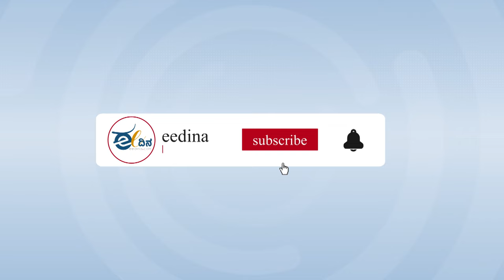ರಸೆಲ್‌ ಮಾರ್ಕೆಟ್‌ನಲ್ಲಿ ಡ್ರೈಫ್ರೂಟ್‌ ಖರೀದಿ ಬಲು ಜೋರು | Bangalore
ಬೆಂಗಳೂರಿನ ಶಿವಾಜಿನಗರದ ಐತಿಹಾಸಿಕ ರಸೆಲ್ ಮಾರ್ಕೆಟ್ ನಲ್ಲಿ  ರಂಜಾನ್ ಪ್ರಯುಕ್ತ ದೇಶ ವಿದೇಶಗಳಿಂದ ತರಹೇವಾರಿ ಖರ್ಜೂರ, ಇತರ ಡ್ರೈಫ್ರೂಟ್‌ ಬಂದಿವೆ. ಮೆಕ್ಕಾ, ಮದೀನಾ, ಪ್ಯಾಲೆಸ್ಟೈನ್ ಸೇರಿದಂತೆ ಹಲವಾರು ದೇಶಗಳಿಂದ ಸುಮಾರು 300 ಬಗೆಯ ಖರ್ಜೂರಗಳು ಇಲ್ಲಿ ಸಿಗುತ್ತವೆ. ಈ ಕುರಿತ ವಿಡಿಯೋ ವರದಿ ಇಲ್ಲಿದೆ.